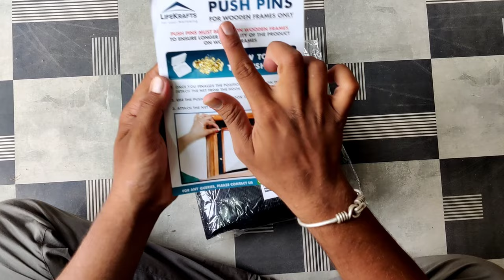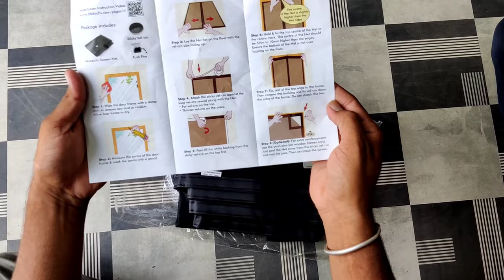Magnetic Mosquito Net for Door | Auto-Closing Insect Screen to Keep Mosquito Out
background music🎶

1. Never Play - Jeremy